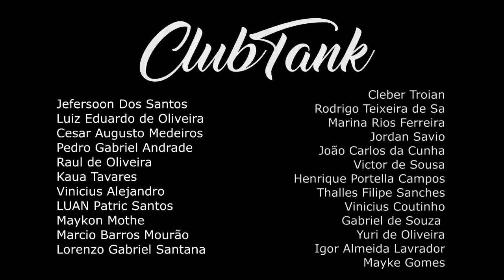Moita Treta Vs Doug MC - 1 FASE - ARRAVIVE2 Batalha do Tanque | @DJ Dieke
CLUBTANK
Nu Pagamento SA / Felipe Gaspary